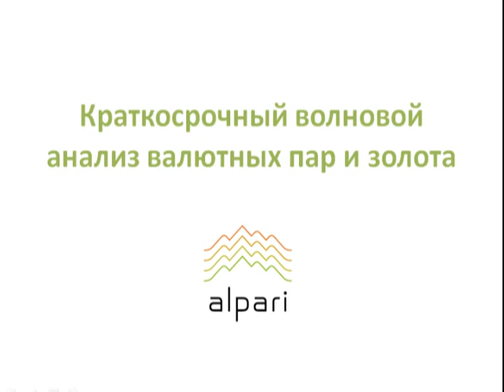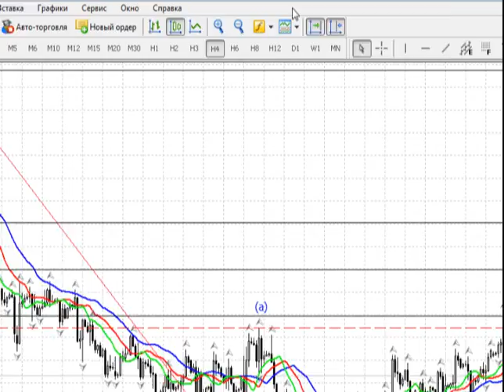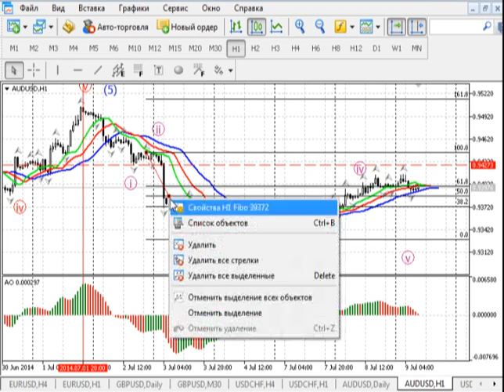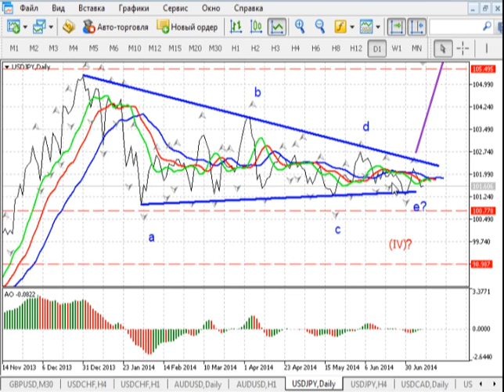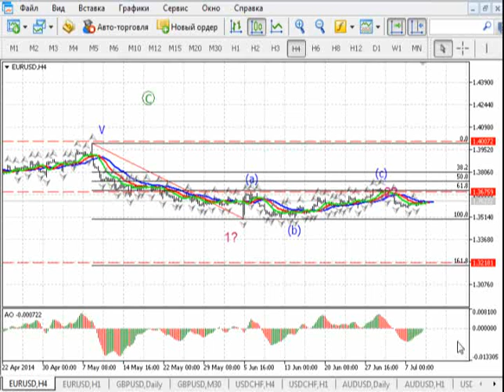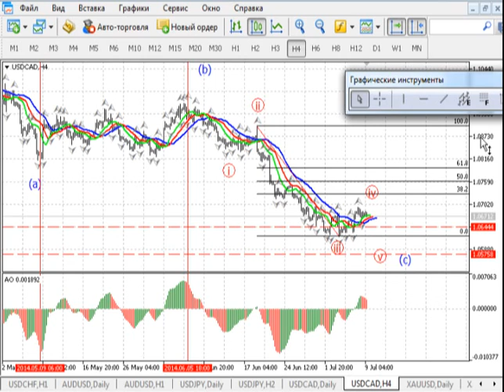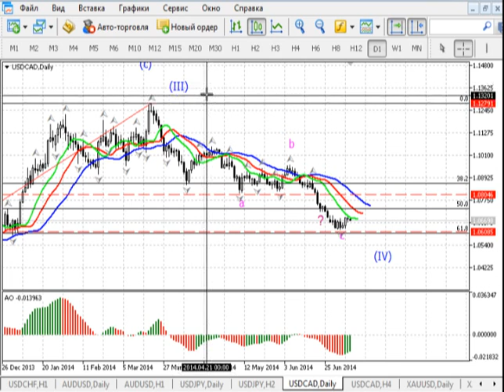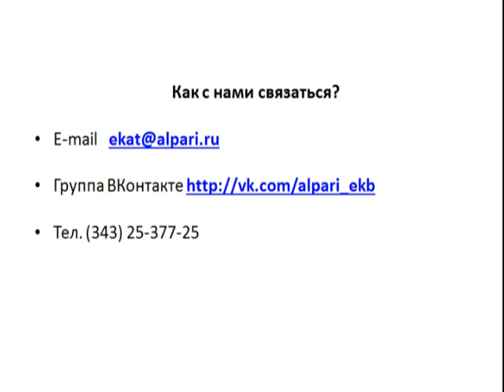Краткосрочный волновой анализ валютных пар и золота 09.07.2014